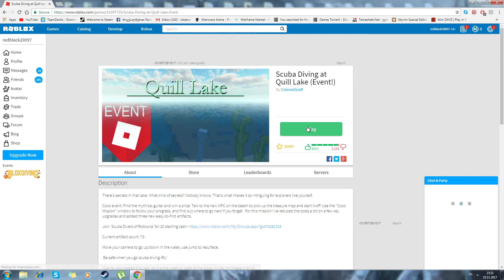roblox scuba diving